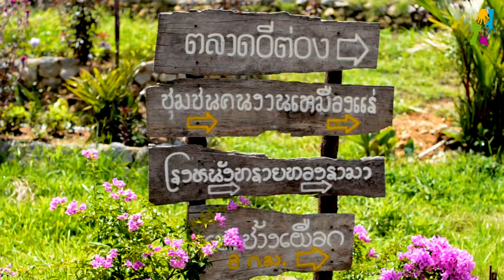Give&Given Ep.01 Bell Sathit, Ban E-tong Kanchanaburi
รายการ Give & Given มุ่งหวังที่จะถ่ายทอดสิ่งที่สวยงามที่สุดในสังคมไทย ซึ่งสิ่งนั้นก็คือ "การให้" หวังไว้ในใจว่ารายการนี้จะฉุดดึงความสวยงามของเราอีกครั้งอดีตกลับมาไม่ได้มากก็น้อย

Host : Mr. Sathit Jilaphalanurak
Career : Student 4th year at Dusit Le Cordon Bleu
Mission : Cook for kids at the border of Thailand called Ban E-tong at Kanchanaburi province